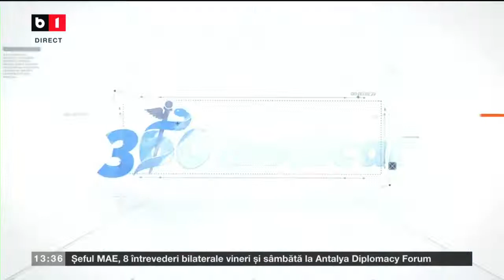EMISIUNEA 360MEDICAL - B1TV - Neuropatia diabetica - 20.06.2021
Invitat:
- Prof. Univ. Dr. Radulian Gabriela, medic primar Diabet, Nutriție și Boli Metabolice, Președinte al Societății de Neuropatie Diabetică, membru în societăţi ştiinţifice din ţară şi internaţionale.